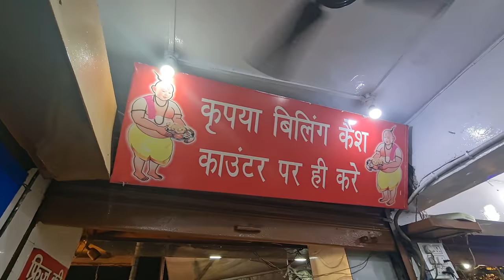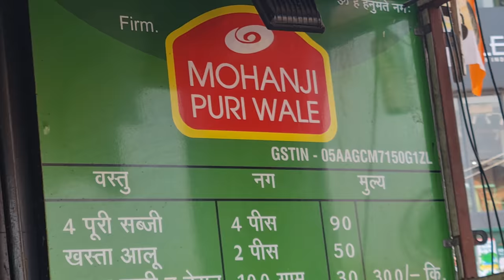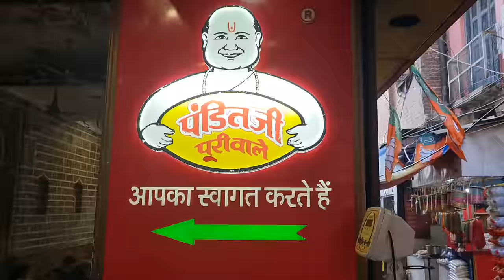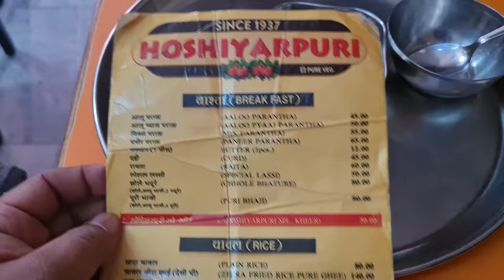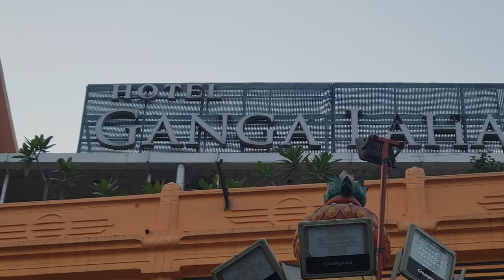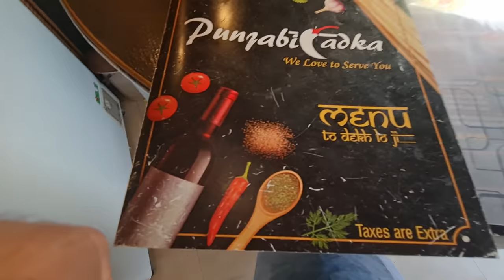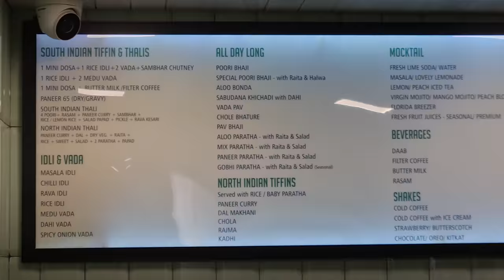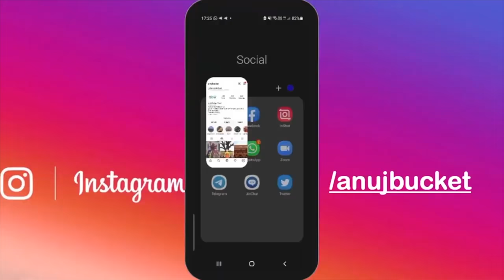Top 8 Places to Eat in Haridwar | Cost per person, Timings and Complete Information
Hello Guys, This is our new trip to Haridwar. On this trip we have covered a lot of tourist attractions, eating places and many more things. In this series, we will show you a complete journey of Haridwar. In this video, we have shown you the top places to eat in Haridwar. We have also given you other information like- timings, prices, locations, etc. So watch this video till the end.

00:00 – Introduction
00:42 – Choti Wala Restaurant
02:05 – Mohan Ji Puri Wale
03:28 – Pandit Ji Puri Wale
04:41 – Hoshiyarpuri
06:09 – Ganga Lahari Restaurant
07:32 – Big Ben Restaurant
08:23 – Dosa Plaza Punjabi Tadka
09:46 – Curry Leaf Restaurant
11:00 – Comment Contest
11:32 – Instagram